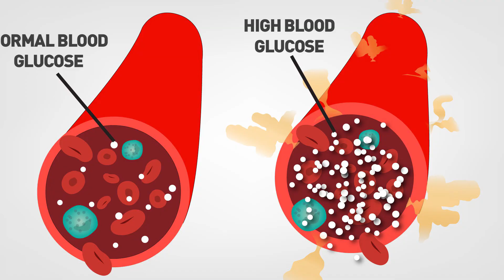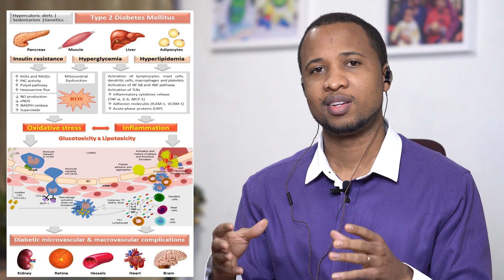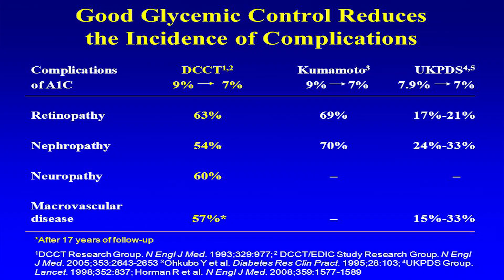Beat Diabetes Interview: Why People With Diabetes Have Higher Mortality Rate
This videos is a part of an interview I did with Pastor Dennis Pollock from Beat Diabetes (The most useful Diabetes Channel on YouTube). We discuss the reasons why patients with diabetes tend to have a harder time fighting infections and how lowering your A1c can improve your chances of winning the battle against this COVID-19